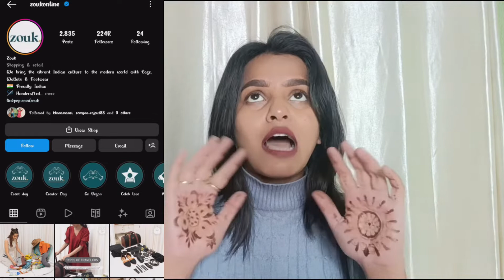Zouk HandBags Review 👜|| Zouk Bags || Zouk Sling Bags Review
Zouk HandBags Review 👜|| Zouk Bags || Zouk Sling Bags Review || Zouk Sling

Guys Must Try, you will surely liking it..

YTSHUBHII15 - applicable only in zouk Official website link has given below